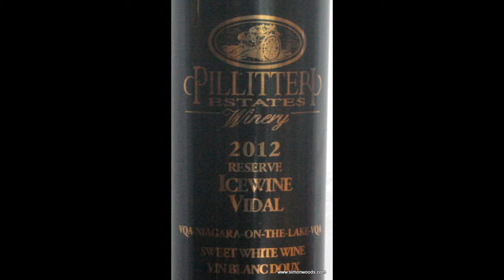Wine Tasting with Simon Woods: Pillitteri Estates Vidal Icewine 2012, Niagara, Canada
Leave your grapes on the vine until they freeze and then pick them - the result is the decadently sweet Icewine. Simon Woods digs into an example from Niagara in Canada

Pillitteri Estates Vidal Icewine 2012, Niagara, Canada (N/A – the 2013 is £10.99/200ml at Laithwaites, £14.99/375ml at Lidl)